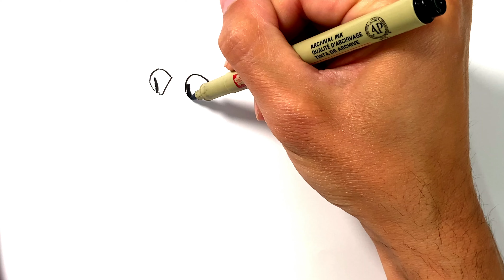How to Draw Rainbow Friends Cyan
Learn how to draw Cyan Master from the Roblox game Rainbow Friends 2 in this simple, step by step drawing tutorial